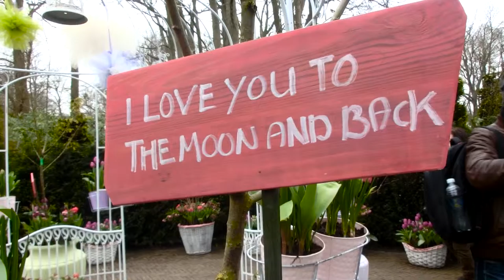【Vlog2016】NL荷蘭DAY5 - Ep.4 說好的花海呢!!!!!! | Mavis X Cindy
倆小屁孩亂闖荷蘭Netherlands~
阿姆斯特丹/庫肯霍夫公園/風車村
Amsterdam/Keukenhof/Zaanse Schans/Leiden/Lisse~